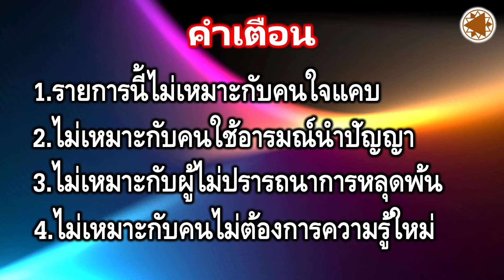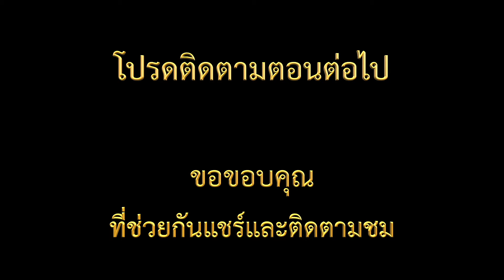Ep.316: (2/9) ตัดกิเลส ด้วย "กฤติสติ"